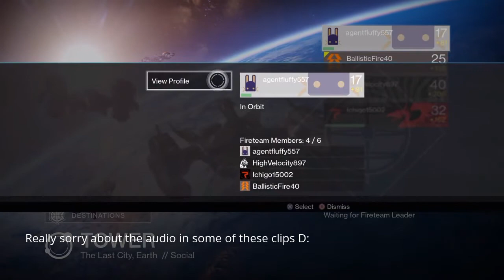Funny Destiny Montage! :D